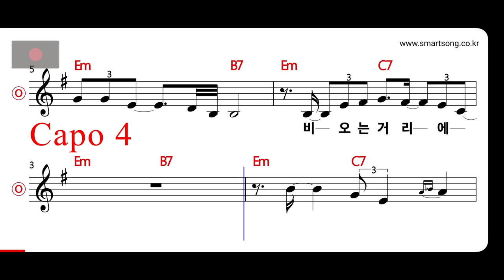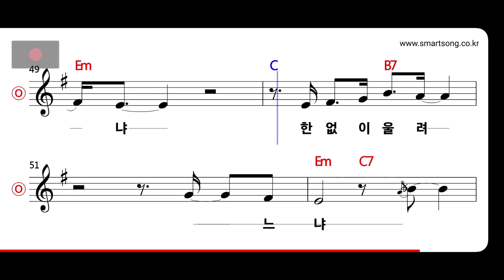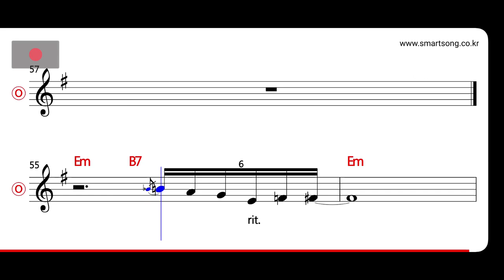한영애 - 외로운 가로등 MR